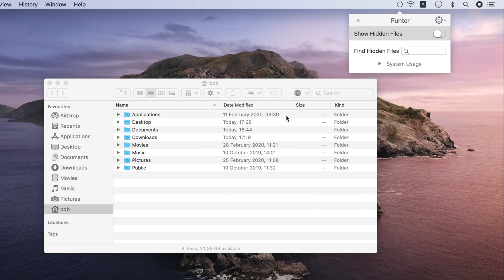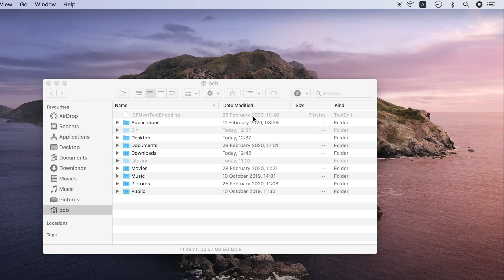How to get to the Library folder on Mac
From this video, you will learn how to show the hidden Library folder on Mac.

Most of hidden files are stored in the user Library folder.
To find the Library folder:
- Open the Finder window
- Click on Go in the Mac Menu Bar
- Select the Go to Folder option
- Type there: Tilda; slash; “Library”; slash and click on the Go button.

- Launched the app
- Enable the Show Hidden Files mode in the app window

To find the necessary hidden files by name:
- Launch Funter
- Enable the Show Hidden Files mode
- Type the file`s name in the Funter window; then press Enter and Funter will find this file.

To make important data invisible
- Launch Funter
- Select the needed file or folder
- With the right-mouse, click menu and choose the Hide with Funter option
- Disable the Show Hidden Files mode, and your essential data will become invisible

As you can see, Funter is your big helper for working with the hidden part of your Mac.

TIMESTAMPS

0:09 - How to find the Library folder
0:45 - How to show all hidden files with Funter
1:11 - How to find the necessary hidden files by name
1:18 - How to make important data invisible
You can also check out our blog to read more interesting stuff and articles related to macOS